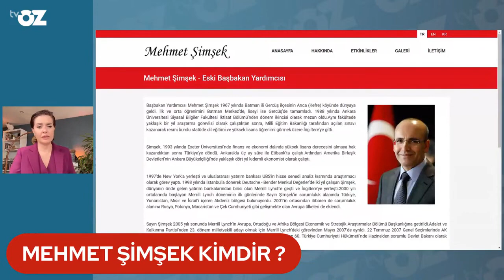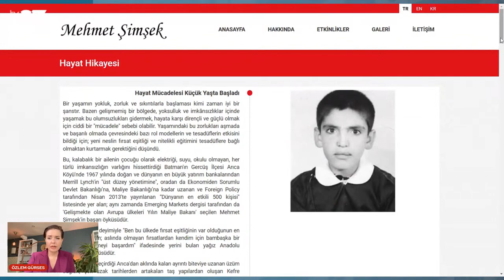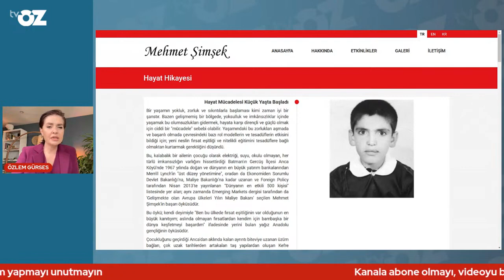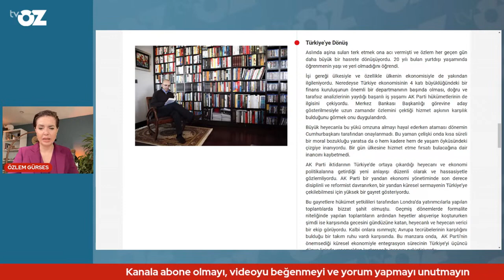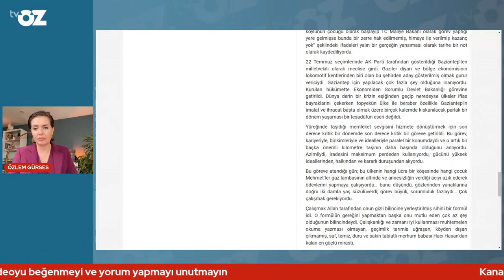MEHMET ŞİMŞEK KİMDİR ?